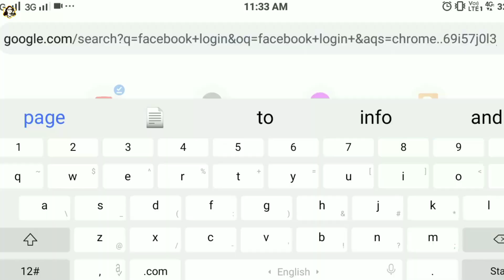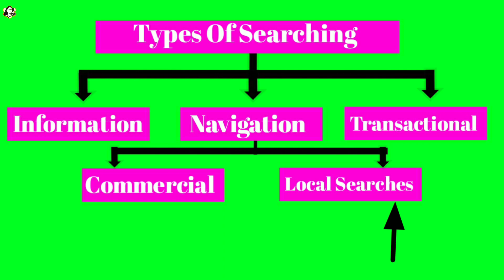bloggers tutorial for beginners in tamil, About Google Search Indent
About this video:
This video is clearly explain how to find best user intent keywords in our blogpost. If you want write a any blogpost man first you want understand the need of users profile.

My YouTube Tools:
Best camera
Light setup
Green screen